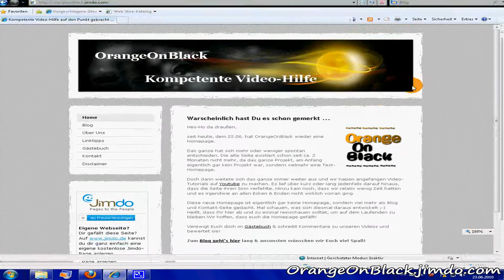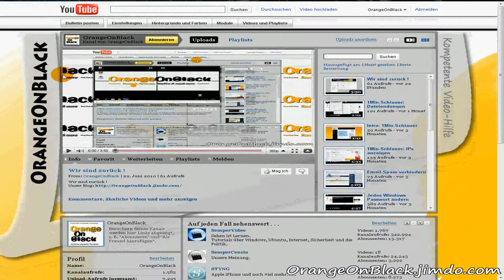1Min-Schlauer: Browser im Vollbilld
Wie ihr euren Browser in den Vollbild-Modus setzt.